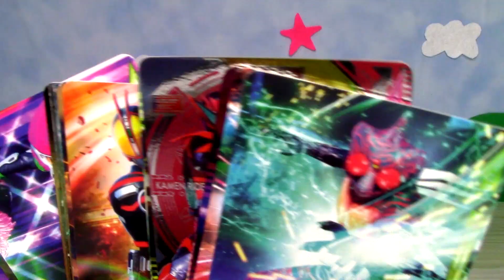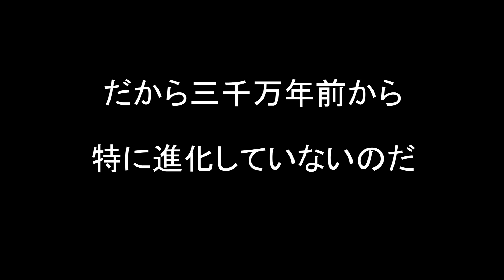【日常】ウルトラマントリガーをさがすカルミラと、すこし仮面ライダーブレイズがやってきた！ Ultraman Trigger Kamen Rider Saber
村にウルトラマントリガーを探すカルミラがやってきた。
しょっちゃんは大はしゃぎ。
そんな中仮面ライダーブレイズもやってきた。
ホモサピエンスが作り出した人を喜ばせる銃に感動・・・
今日の村の様子です。

★毎週金曜スタートでアンケート実施中！！
【ぶっちゃけこのチャンネルどお？】
7月23日（金）朝９時頃まで
■おもしろい
■おもしろくない
■新しい事に取り組んでほしい
■昔の人形劇がいい
■その他　（コメント欄にお願いします）

【仮面ライダーセイバー】ストリウスとソロモンのワンダーライドブック予約開始!!　Kamen Rider Saber

【仮面ライダーセイバー】ドラゴンてれびくんが装動に！？次のてれびくんのふろくは装動！　Kamen Rider Saber

【セイバーゼンカイウルトラ】暗闇に浮かび上がるヒーロー達イーーーッ！テレマガのふろくで遊んでいく！　Kamen Rider Saber

【仮面ライダーセイバー】ぶっちゃけこのチャンネルどお？ってアンケートとスーパーヒーロー戦記に登場してくれて嬉しいのは？アンケート結果発表！　Kamen Rider Saber

【仮面ライダーセイバー】デザスト様が装動に～！！！！！デザスト、デュランダルの装動情報覗き見！　Kamen Rider Saber

【日常】ネネ帰還...久しぶりのこどモすワールドゼンカイ！しょっちゃんの立場危うし。

【仮面ライダーセイバー】超豪華！スーパーヒーロー戦記ワンダーライドブック予約受付開始!!　Kamen Rider Saber

【ゲーム実況】脱出！ぴえん病棟やります！いまさらぴえん！？映画の会見とかいいの？【脱出】

【ウルトラマントリガー】祝え！トリガー放送開始!!カルミラ様好き！てれびくんのふろく紹介。　Ultraman Trigger